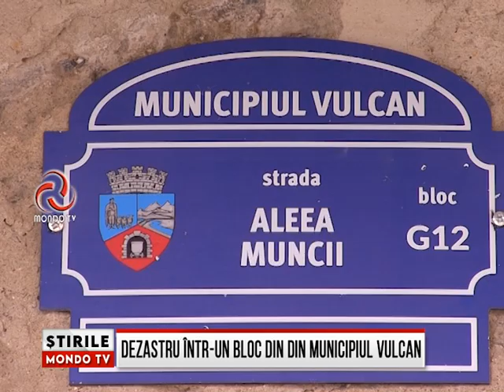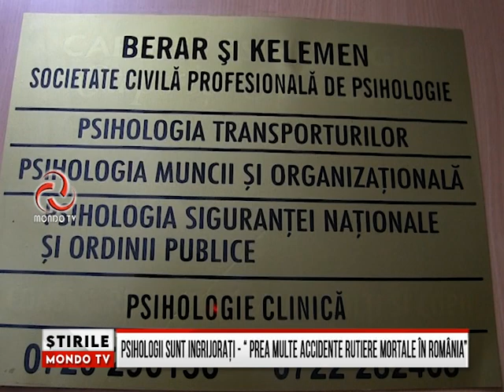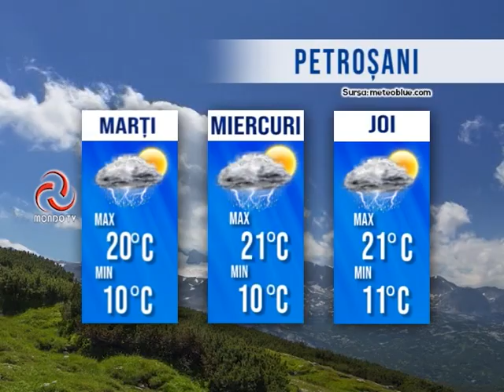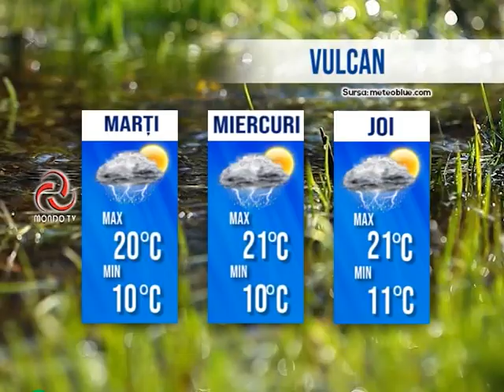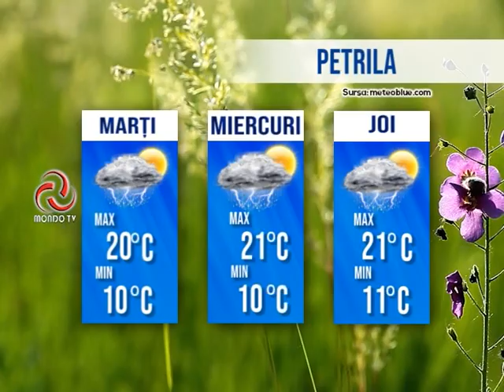STIRILE MONDO TV 22/05/2023